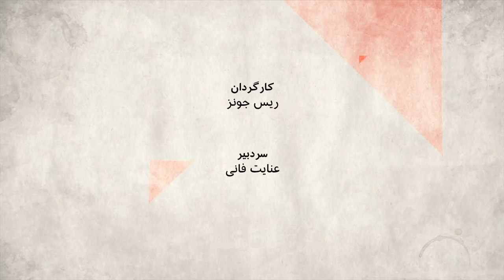شاخص فلاکت چیست و چرا رو به افزایش است؟ صفحه دو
مرکز آمار ایران در تازه ترین گزارش از وضعیت اقتصادی کشور می گوید شاخص فلاکت دو برابر شده است. این شاخص که مجموع نرخ بیکاری و تورم است در بهار امسال به ۴۸ درصد رسیده است. چقدر این شاخص با واقعیت موجود در جامعه ایران امروز همخوانی دارد.
مهمانان:
آرش حسن نیا، روزنامه نگار اقتصادی
سارا بازوبندی، مدیرعامل موسسه مشاوره ریسک سنجی خاورمیانه
نوید جمشیدی، سردبیر بخش آنلاین روزنامه اقتصادی آسیا